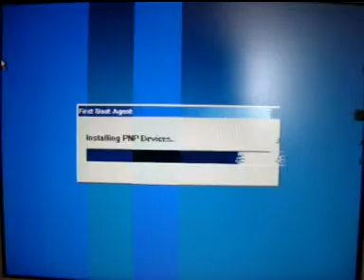Broken LCD Monitor..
Montior breaks down with static while booting Windows XP Embedded ( no windows embedded have nothing to do with the malfunction.. )